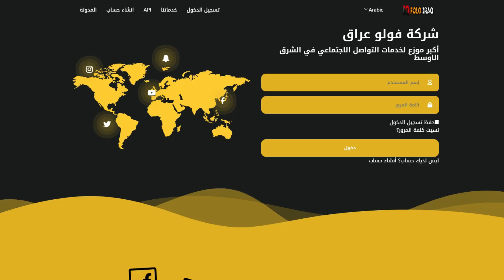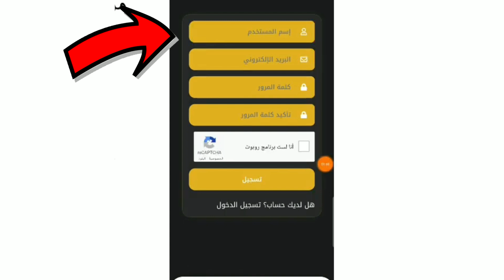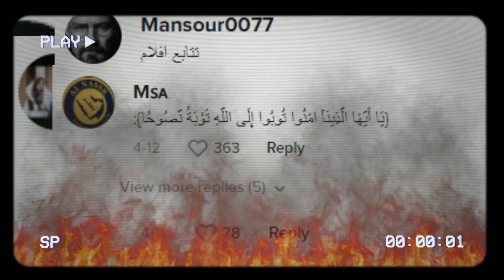فولو العراق | طرد كرستيانو رونالدو بسبب حركة +18 وفضيحة سارة وروان ولحضة وفاة الممثل محمد قنوع صدمة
رابط موقع فولو العراق